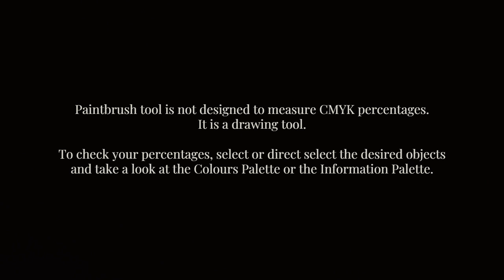Why can't I use the paintbrush tool? NEED HELP?